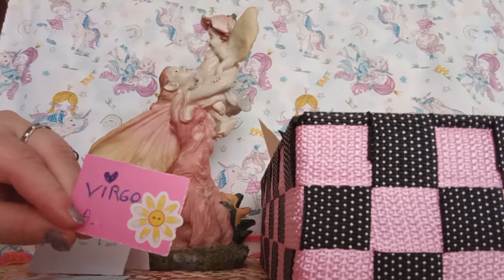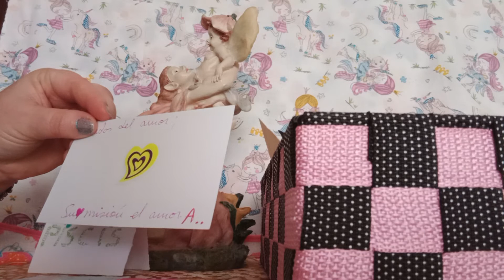HADAS TE GUIARAN#🧚